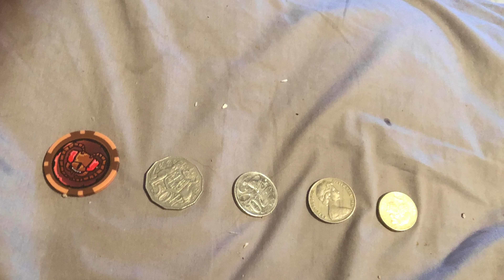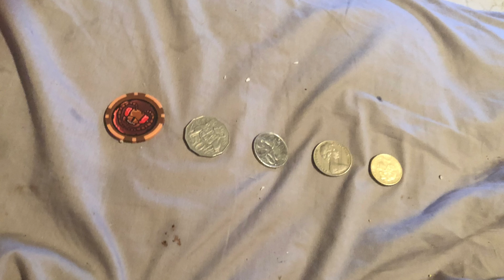How Will These Coin Flip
I am trying to trying to see if a coin can land on it side it is hard to do so